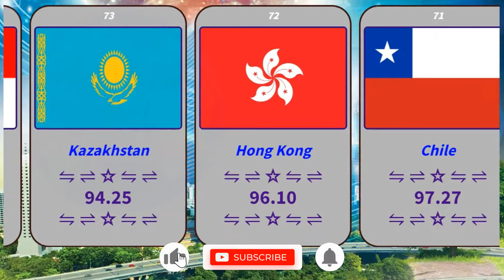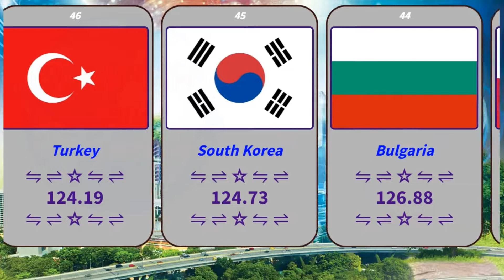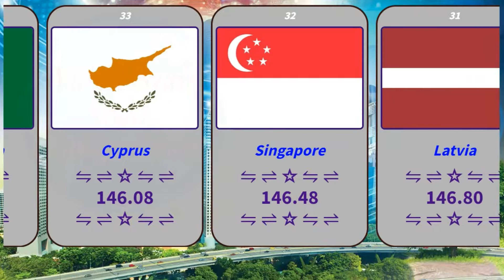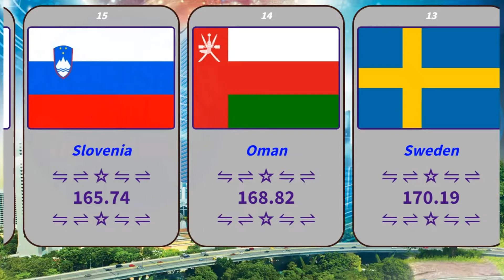Quality Of Life Index By Country 2022 Comparison | Highest Quality Of Life Index By Country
Quality of life index - higher is better.
the sequence of countries goes from a lower quality of life index to a higher one.